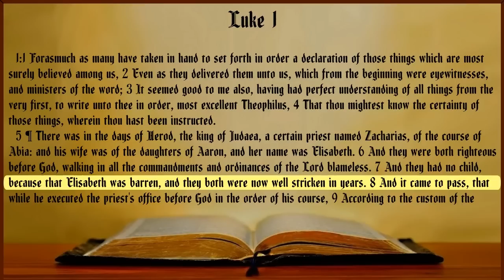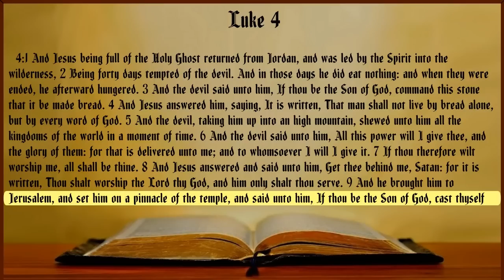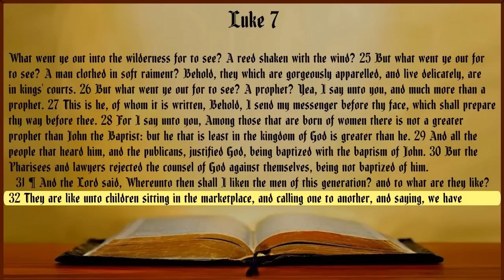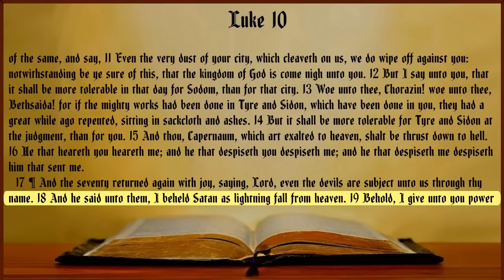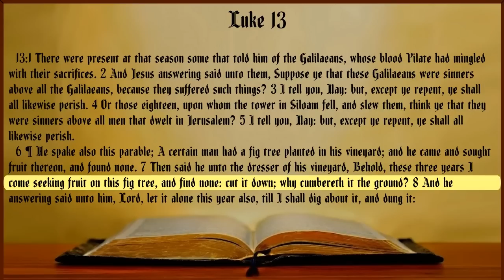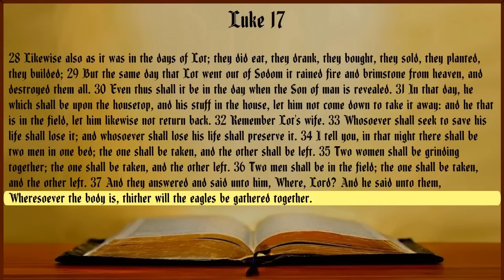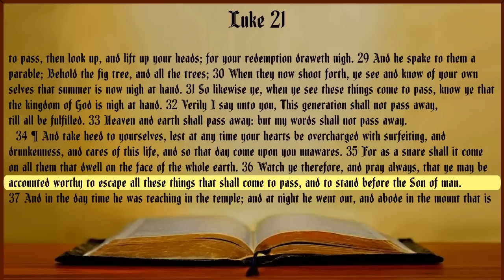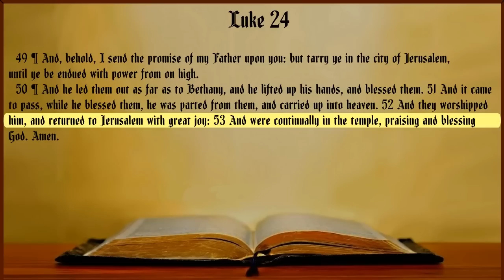The Gospel of Luke KJV Audio Bible with Text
Book of Luke Audio with highlighted Text